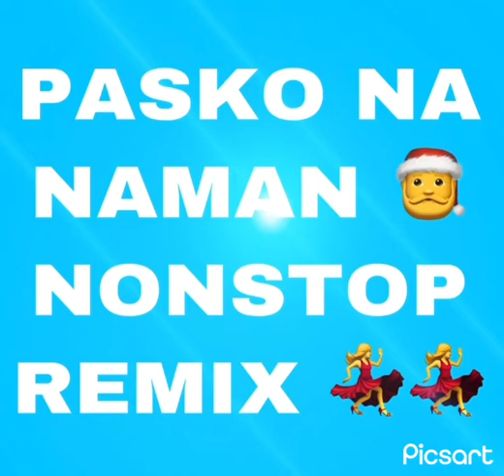PASKO NA NAMAN 🎅🎅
PASKO NA NAMAN 🎅🎅  | CHRISTMAS MUSIC |  NONSTOP REMIX | NO CPR

Thank you for staying tune..

This video is made by own editing by using my application of editing Picsart.